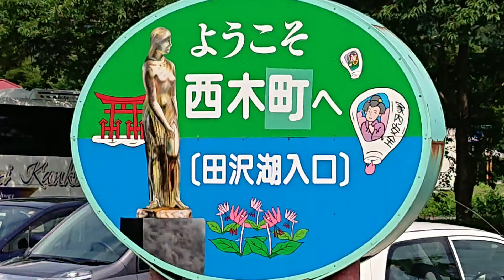日本行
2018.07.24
    武術角舘群